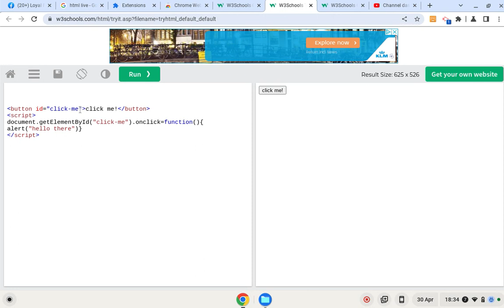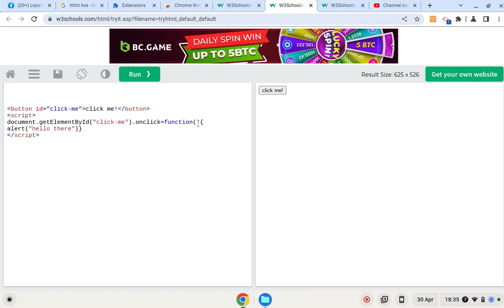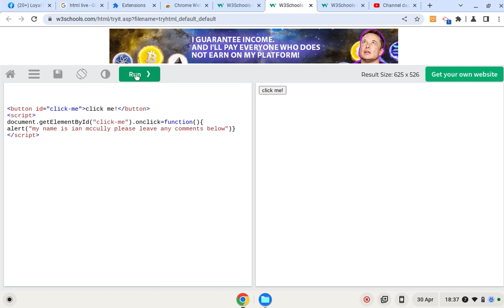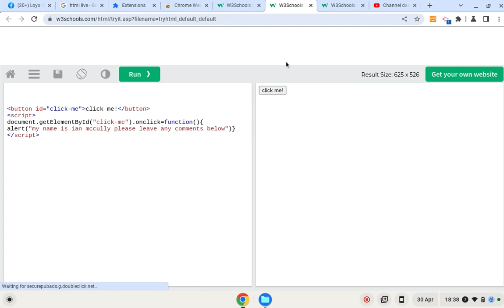Screen recording 2023 04 30 18 34 12